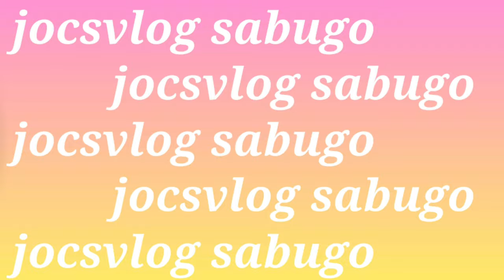2nd part TRAVEL ADVENTURE JUBAIL TO YANBU WITH NICE VIEWS ( part 1)